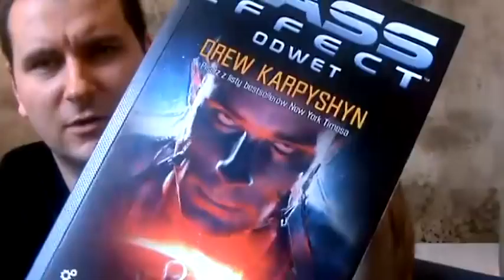Mass Efekt - recenzja ksiązki